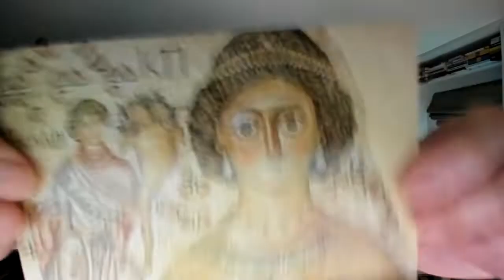Postcard A Day - June 7, 2022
Gil mails a postcard every day. Find out what today's card is! (& what song is in his head this morning)